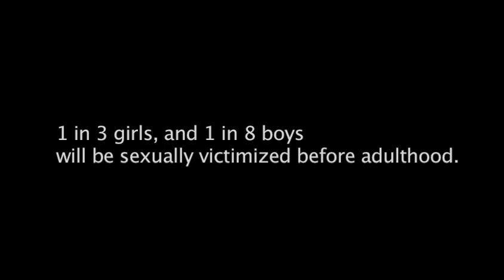Motel pour Innocence en Danger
Campagne publicitaire